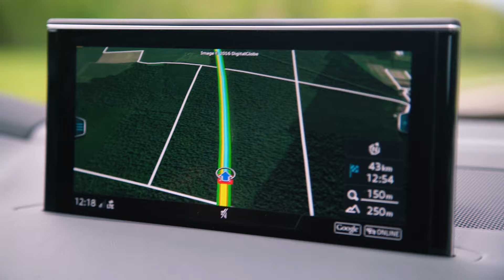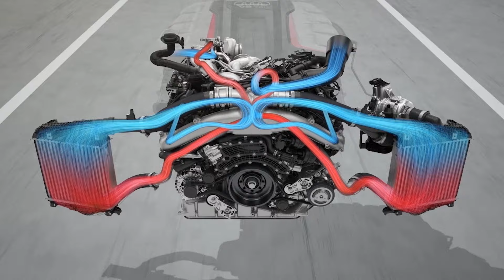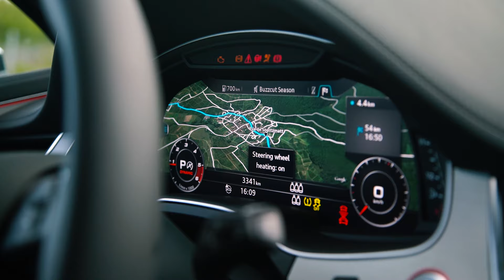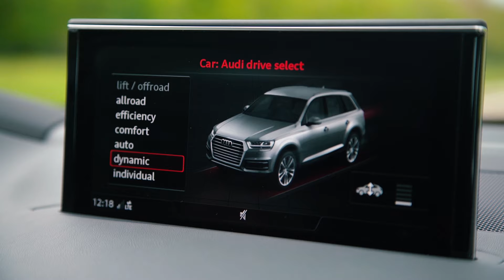Audi SQ7: V8 Diesel Torque Monster - Carfection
Want a big SUV that'll crack 155mph and do 0-62mph in less than five seconds? You're in luck...